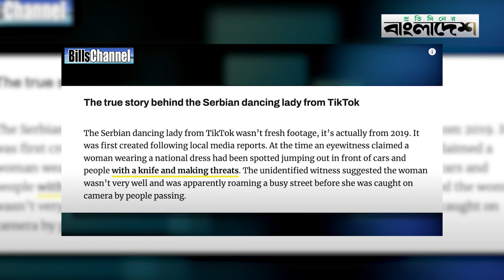মাঝরাতে আতঙ্কের নাম সার্বিয়ান ড্যান্সিং লেডি | Serbian Dancing Lady | Protidiner Bangladesh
»» Office Address:
Rongdhanu Corporate,